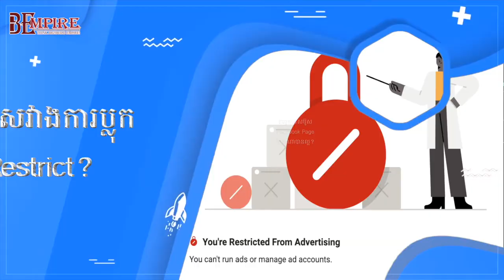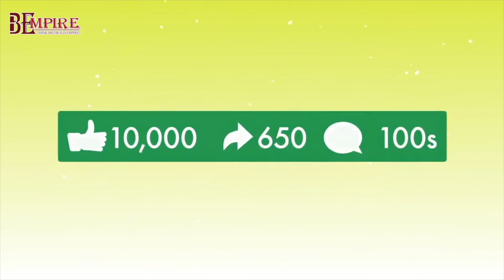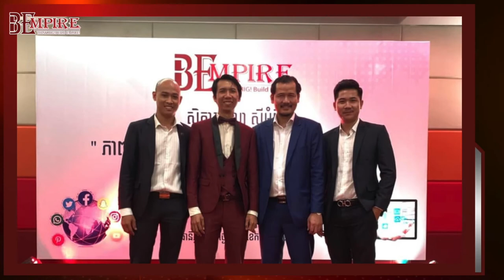វគ្គសិក្សាស៊ូភើប៊ូសផេក (Super Boost Facebook Page Update)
នេះជាវិដេអូមាតិកាមេរៀនក្នុងវគ្គសិក្សាស៊ូភើប៊ូស ស្ដីអំពី "បច្ចេកទេសប៊ូសTikTok និងប៊ូសផេក"
តើបងប្អូនចង់ចេះប៊ូសTikTok និងប៊ូសផេក updateថ្មី ដើម្បីបង្កើនការលក់ដាច់ ដែរឬទេ? បងប្អូនចង់ចូលរៀន, សូមខំមិនលេខទូរស័ព្ទខាងក្រោម👇 អរគុណ🥰
តើបងប្អូនចេះប៊ូសTikTokត្រឹមត្រូវឬនៅ? តើបងប្អូនកំពុងមានបញ្ហាគ្រប់គ្រងផេក បញ្ហាប៊ូសផេក ងាកៗRestrict ងាកៗ Unvailable មែនទេ? តើបងប្អូនខ្វះបច្ចេកទេស ខ្វះចិត្តសាស្ត្រក្នុងការរៀបចំការប៊ូសជាមួយCampaign, ADS set និងADSឱ្យចំគោលដៅ មែនទេ? វគ្គសិក្សាផ្ទាល់ “ស៊ូភើប៊ូស” (Super Boost) នេះនឹងជួយដោះស្រាយទាំងនេះសម្រាប់បងប្អូន ទោះបីជាបងប្អូនថ្មីមិនទាន់មានបទពិសោធន៍ច្រើនក្នុងការធ្វើទីផ្សារអនឡាញក៏ដោយ!
បងប្អូនចង់ចូលរៀន, សូមខំមិន(Comment) ពាក្យ “OK”👇អរគុណ🥰